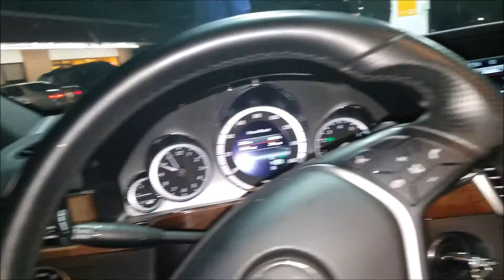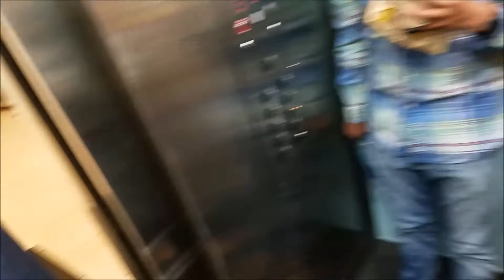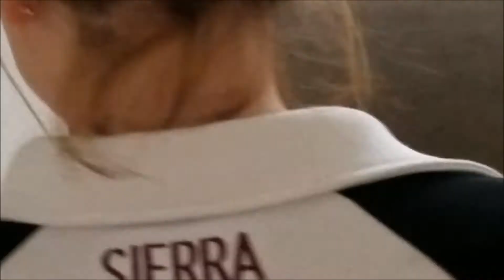PROM NIGHT 2K17! THIS WAS A GREAT NIGHT! INDEED A CRAZY VLOG! **late upload**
I'M JUST A WEIRD GUY HAVING FUN ON THIS YOUTUBE PLATFORM!

I'll post a funny clip from the vlogs right before I upload! Then there's my facebook page where you should go follow and share that page! There's also my twitter account that you can go follow where I'm also posting the links to my vlog videos! I'm active on twitter and if you want a follow back then let me know it will be done. I used to post the thumbnail pictures of the video vlogs right before the uploads might start doing that again maybe, maybe not. You never know with me! You want a follow back on there also say no more it shall be done. Those are all my links I may add more in the future for other things I have no clue yet.

So if you want to be a [BARBARIAN] than be sure to break that like button, leave a comment, share the vlog videos, tell your friends about the channel and get everyone you know to join the gang, squad, team, and family! We are going to the top! The grind wont stop! The channel wont flop! Any support is well appreciated and I thank everyone for watching, commenting, liking, and sharing the channel videos! Thanks for even stopping by to check out my channel out of all the channels out there you stopped by and spent a couple minutes or hours watching my crazy life.

p.s I love you so much but you probably don't or won't know because you didn't read this part of the description. :(